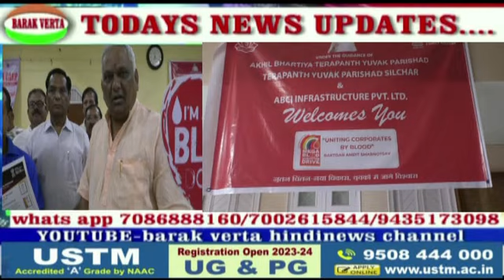jain news aaa